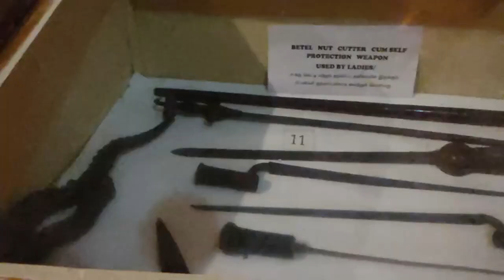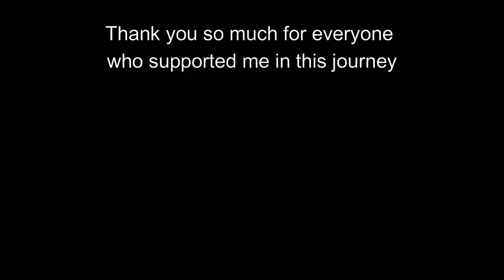History of Maratha rule in Tanjore | Maratha palace | Day 3 Part 2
After the expedition of Karagam and its history in Reddypalayam, I went on to explore the tourist destinations of Thanjavur.

Instead of visiting the usual temples and chill-out places, I decided to hit the Maratha palace and to explore the history behind their conquest in Thanjavur.

Though the roads to it are crankier enough to make you tired, the palace is large enough to erase that crankiness after you visit it.